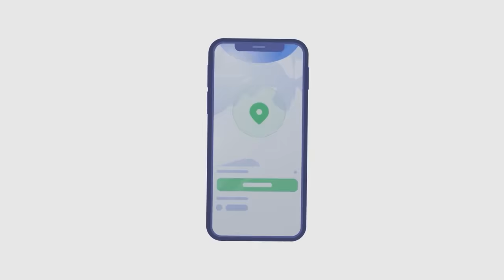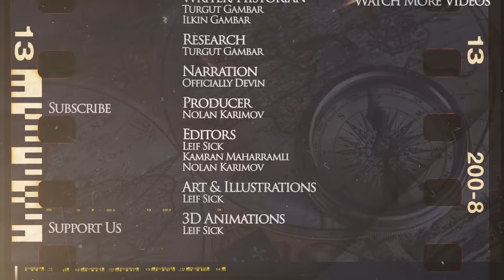300,000 Russian Casualties in Ukraine - Russian Invasion DOCUMENTARY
It's risk-free with Nord's 30-day money-back guarantee!

In this comprehensive update on the ongoing conflict in Ukraine, we delve into the latest developments on the battlefield. Over 18 months have passed since Putin's unprovoked invasion, and the situation remains highly dynamic. From Ukraine's determined push on the Zaporizhia front to the demise of the infamous Russian war hero Prigozhin, this video covers it all.

Ukraine's strategic focus has shifted to Robotyne, a village of utmost significance due to its elevation and commanding view over occupied areas. We explore the intense battles and Ukraine's determination to achieve a decisive breakthrough.

The Western media's perspective on the Ukrainian counteroffensive has evolved, with increased optimism about Ukraine's progress. Foreign military support for Ukraine has also been pouring in, including fighter jets, drones, and various aid packages.

Meanwhile, we delve into Russia's response and its own military developments. The role of drones and cruise missiles in Russia's strategy is analyzed, along with internal unrest within the Russian elite.

Casualty figures and losses on both sides are examined, providing a sobering look at the human cost of this protracted conflict.

Your support through likes, comments, shares, and subscriptions makes a significant difference. This is the Kings and Generals channel, and we'll see you in the next update.

Video: Leif Sick
Script: Turgut Gambar.
Narration: Officially Devin